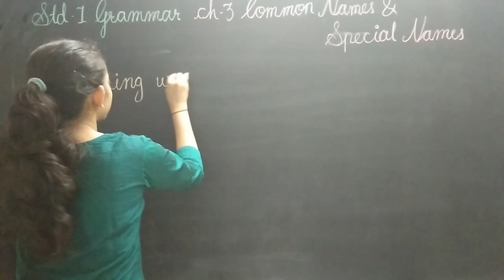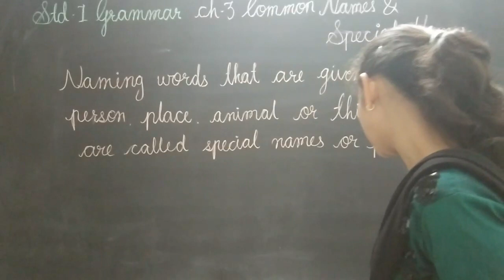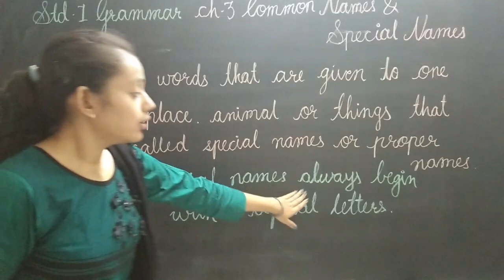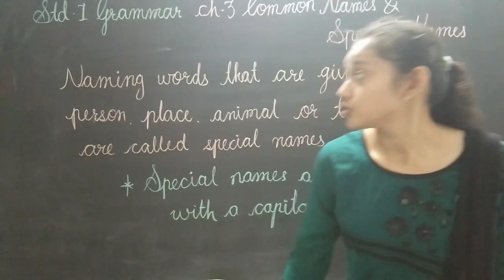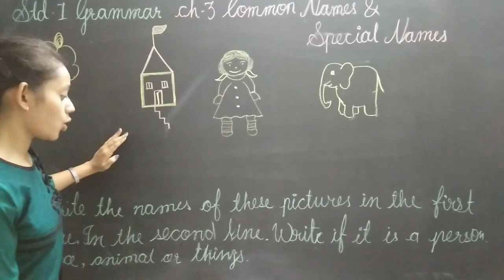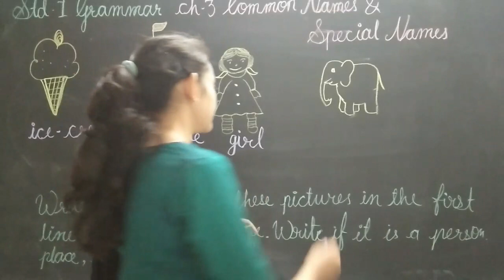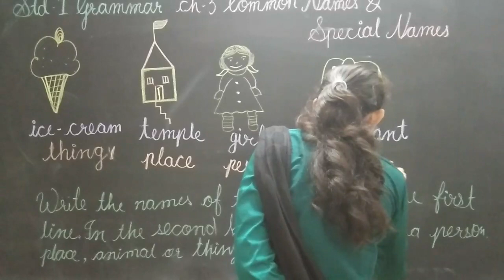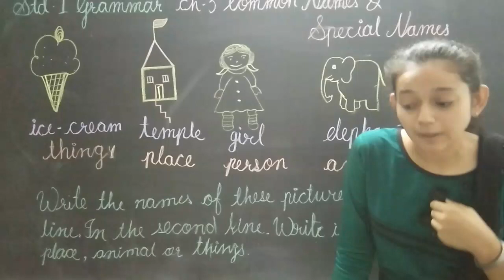TAPOVAN SCHOOL RAJKOT (EM), STD. - 1 (ENGLISH GRAMMAR) CH-3 PART - 2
WRITE THE NAME OF PICTURES